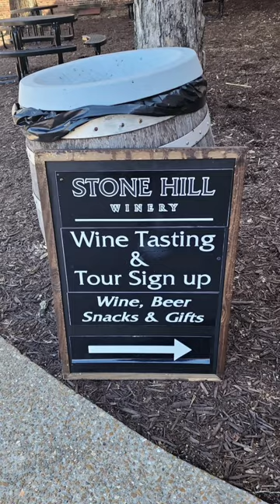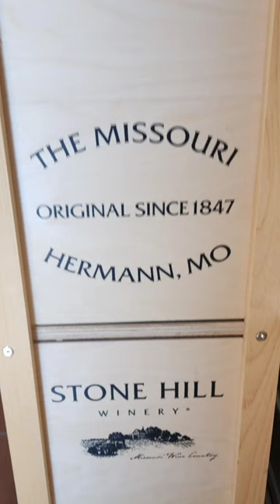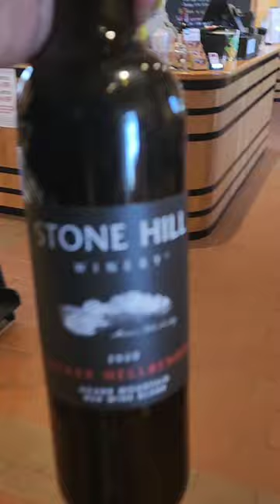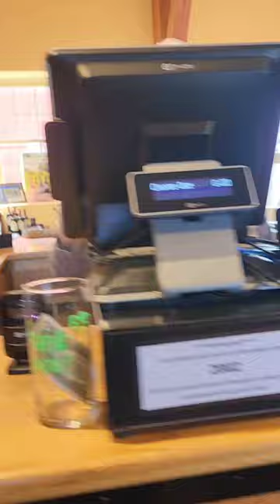Mini Vlog Wine Tour | Hermann Mo | Beauty Over 40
Come with me on a mini wine tour in Hermann Missouri. It is near the center of the Missouri Rhineland and south of the Missouri River.